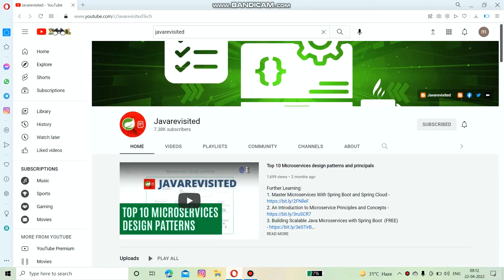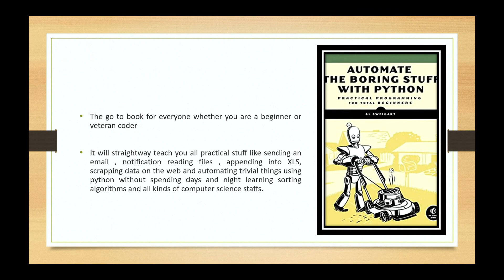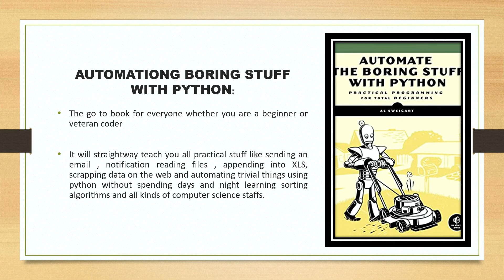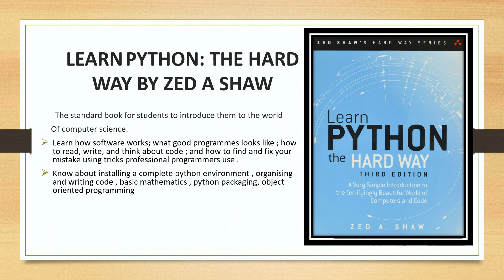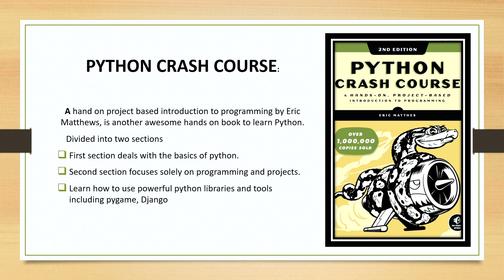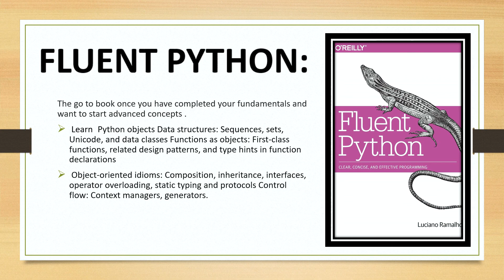5 Best books to learn Python for Beginners| Best Python Programming Books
And, here are links to the best Python books for beginners:
1. Automating Boring Stuff with Python
2. Learn Python The Hard Way, by Zed A. Shaw
3. Python Crash Course
4. Head First Python: A Brain-Friendly Guide, by Paul Barry
5. Fluent Python: Clear, Concise, and Effective Programming
6. "Python Tricks: A Buffet of Awesome Python Features"

Hello everyone! If u want to learn Python and looking for the best Python books then you have come to the right place. In this video, I am going to share the best five books to learn Python programming. Whether you are an AI expert or a computer science student. Then you will come across Python programming language sooner or later in your career.

Even if you don’t know anything about Python you can use these books to kick-start your Python career. I have specially chosen these books that promote hands-on learning and are easy for beginners to follow and a few for advanced Python programmers to explore further.

So, without wasting any more of your time let’s start with some of the best books to learn Python for beginners and intermediate developers.

Automating Boring Stuff with Python
This book, written by Al Sweigart, is a practical guide for beginners to automate mundane tasks using Python. It covers fundamental programming concepts and teaches how to apply Python to streamline everyday processes,

Learn Python The Hard Way, by Zed A. Shaw
Zed A. Shaw's "Learn Python The Hard Way" takes a hands-on, exercise-driven approach to teach Python. It focuses on drilling the basics into the learner through repetition and practical coding exercises.

Authored by Eric Matthes, "Python Crash Course" is designed for beginners aiming to learn Python swiftly. The book covers both fundamental concepts and real-world application through projects, making it an engaging resource for newcomers.

Head First Python: A Brain-Friendly Guide, by Paul Barry
Paul Barry's "Head First Python" takes a unique approach to teaching programming. With its visually rich content and interactive exercises, the book appeals to those who prefer a more engaging and visual learning experience.

Fluent Python: Clear, Concise, and Effective Programming
Authored by Luciano Ramalho, "Fluent Python" is tailored for developers seeking to deepen their understanding of Python. It explores advanced Python features, best practices, and idioms, making it an excellent resource for intermediate to advanced learners.

"Python Tricks: A Buffet of Awesome Python Features"
This book by Dan Bader is a treasure trove of practical Python tips and tricks. It delves into lesser-known features of the language, providing insights and techniques to enhance your Python coding skills and productivity.

00:00:00 - Introduction
00:00:30 - What is Python?
00:01:35 - about the first book
00:02:39 - about the second book
00:03:29 - about third book
00:04:18 - about fourth book
00:05:08 - about fifth book

* In these books you may learn:-
* Search for text in a file or across multiple files
* Create, update, move, and rename files and folders
* Search the Web and download online content
* Use powerful Python libraries and tools, including matplotlib, NumPy, and Pygal
* Make 2D games that respond to keypresses and mouse clicks, and that grow more difficult as the game progresses.

That's all about some of the best books to learn Python Programming. Python is a compelling language and allows you to create simple scripts to automate stuff from complex object-oriented applications, but it is still a simple language to learn. I highly recommend Python to all beginners who are starting with programming. Along with Java, Python programming experience will help you in your career for a long time.